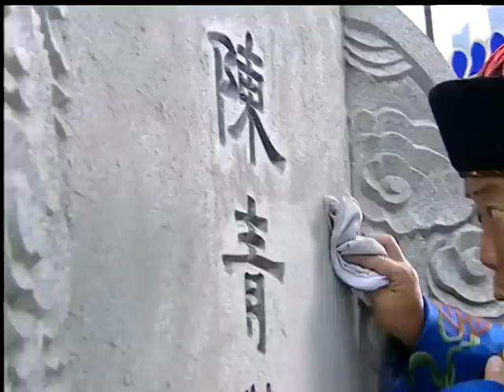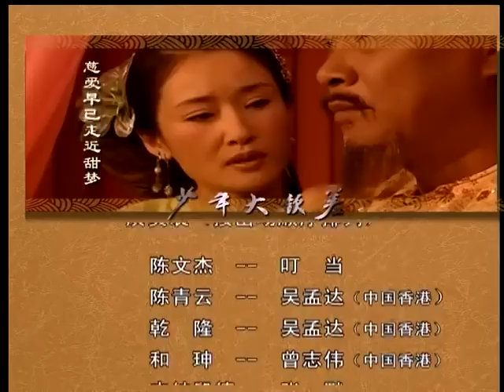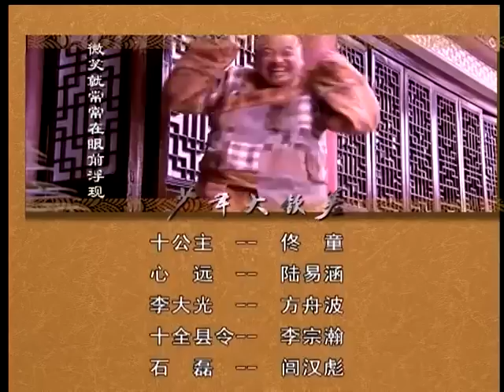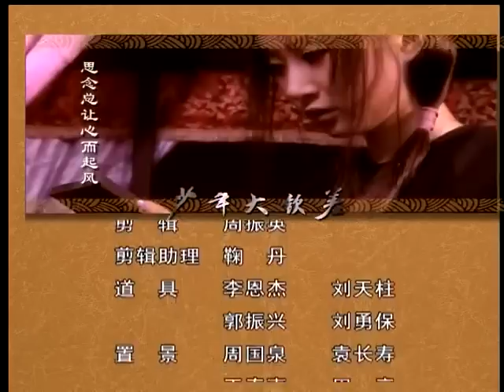热播古装剧《大清命案》01｜不畏强权的天才县太爷和冷面女侠一起除恶霸，惩贪官的精彩故事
导演：高林豹
主演：叮当、吴孟达、曾志伟、舒畅，佟童，靳东
《大清命案》讲述了天才儿童陈文杰智斗和珅、惩处贪官、为民请命的故事。风流皇帝乾隆前往荷花塘祭奠旧时红颜知己陈青莲，岂料遇飞天而来的宿敌徐莲行刺。乾隆宠臣和珅和儿子丰绅殷德护驾不力，出尽洋相，乾隆唯有使出独门兵器乾坤扇与徐莲对抗，却反被徐莲的青莲神针逼退，虽幸而保全性命，却把从不离手的乾坤扇弄丢了。为寻回皇帝宝扇，九岁便成为御赐状元的天才儿童陈文杰和养父陈青云、武功高强的心远小和尚一起开始了追凶旅程。他们巧遇刁蛮任性的十公主和乔装在逃的徐莲并结伴而行，风波不断。从被人贩子绑架到离奇的飞盗案，从陈青云对徐莲的肉麻追求到乾隆与陈文杰之间不为人知的父子关系，而幕后黑手和珅的阴谋诡计也给他们添加了不少麻烦，真所谓无一日不生事，无一日不聒噪，且看这位天才儿童如何化险为夷，化腐朽为神奇。